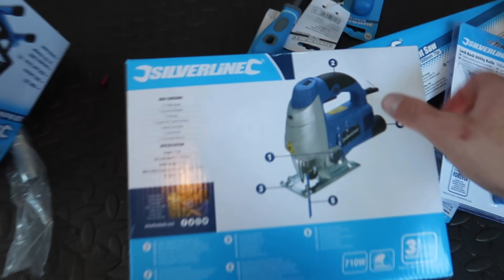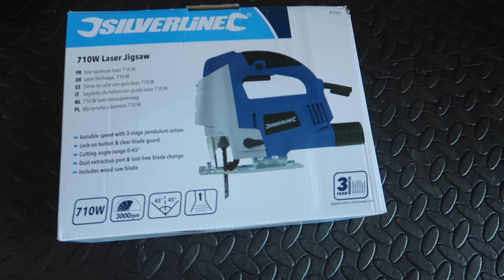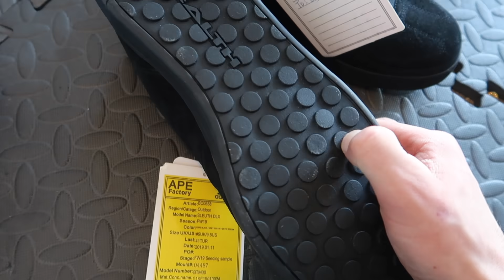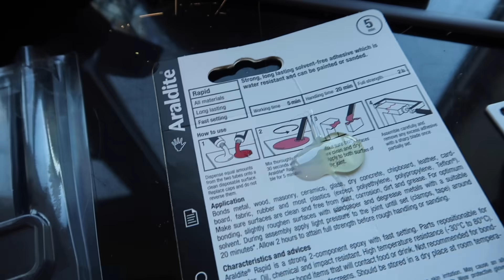BUILDING STUFF AND COMPOUND UPDATE - VLOG#1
Let me know what you think of this style of video! I'm stoked to start making more videos like this during the year to involve you guys with all the trips and cool stuff that happens throughout the year! Crankworx, MTB comps, fun days doing events and new things. What do you reckon!? BUILDLAPSE MUSIC -
Watch:

 • I Am OK — Vishmak | Free Background M...